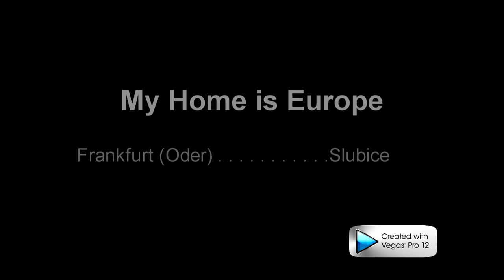My Home is Europe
Videokooste.

Shaky video of one week in the border of Frankfurt (Oder) and Slubice.

Audio belongs to YG Entertainment.

The End audio is from Maroon 5 - One More Night.
( 2012 A&M/Octone Records )